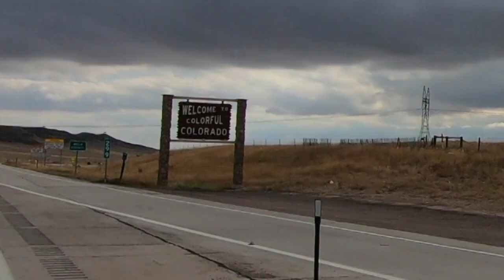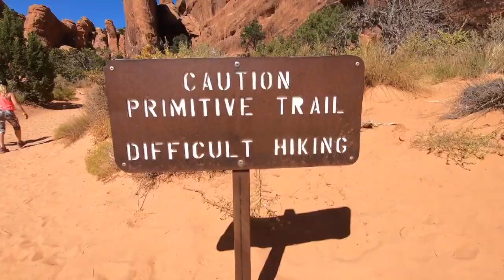Week 13 - Travel guide through Wyoming to Utah: side trip Mount Rushmore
Our Travel vlog this week begins as we make our way through Washington, Idaho and Montana on our way to Buffalo Wyoming.  Here we wrangle up some horses and spend an afternoon riding.

From there we head to Mount Rushmore with a stop at Crazy Horse.

We bring our travel trailer to Utah to begin our journey through the National Parks.  This week we stop at Arches National Park.  We take in some of the major arches including: delicate arch, Tunnel Arch, Pine Tree Arch, Landscape Arch, Navaho Arch, Partition Arch, Double Arch, Window Arches and Balanced rock.